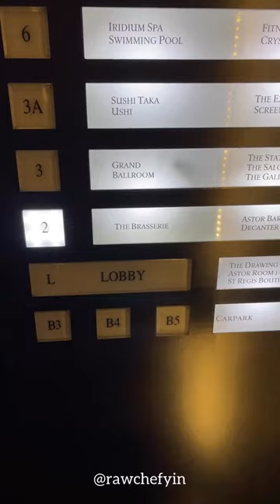We Tried a 5-Course Vegan Menu at St Regis KL!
For exclusive tips, recipes and videos on vegan food, how

THE BRASSERIE, ST REGIS
I wanted to treat Mr Jazz Guitarist to a fancy vegan meal for his 42nd birthday and have been eyeing the plant-based 7-course tasting menu at The Brasserie, St Regis early this year.

Figured this would be a good time to splurge and enjoy the experience.

Unfortunately they had already discontinued the menu BUT they did say they could offer us an alternative.

The entire process of communicating with them took A LONG TIME and a lot of patience, countless Whatsapp messages and four phone calls before I could finally confirm the menu and the price.

Eventually we settled on a 5-course menu instead as we also had dinner plans.

Here’s what we had for our 5-course vegan tasting menu:
😀Amuse Bouche

💜COURSE 1: Highlands Beetroot
Red Radish, Wild Rocket, Blackberry Vinaigrette

🍄COURSE 2: Wild Mushroom Consommé
Roscoff Onion, Sago, Fresh Autumn Truffle

🍚COURSE 3: Vialone Nano Risotto
Spelt, Braised Morel, Arugula

🥕COURSE 4: Highlands Carrot
Baby Leeks, Miso, Blue Scotch Kale, Carrot Truffle Jus

🍍COURSE 5: Pineapple & Yuzu
Passion Fruit Crumble, Pineapple Nitro, Baby Coriander

🍫Petits Fours

RM389 nett per person (not inclusive of beverages)
Optional wine pairing at RM260 - I didn’t go for this and didn’t check if it’s actually vegan wine…

It was overall an enjoyable experience and I have no regrets having to jump through hoops and over hurdles to finally confirm this vegan bespoke meal.

It was a beautiful setting and they reserved a really nice table for us next to the windows.

Good service from the staff as well. There was a point when I thought to myself “I miss this!” as I used to dine at 5-star hotels all the time for work when I was in the corporate world.

The meal started on a very promising note and ended on a good high as well. The fourth course didn’t really impress though. And how does one have the carrot truffle jus with a fork?

They didn’t explain what’s in each dish…I think I’m used to being given an indepth description and the thinking behind each course. The servers here were not equipped to do so.

I didn’t like the gluten-free bread (I didn’t request for GF actually) but Mr Jazz Guitarist enjoyed it tremendously. The pesto tasted so cheesy I double-checked to ensure it was vegan. 😅 They assured me it was and came back to inform that they used vegan Daiya cheese, yay.

I had requested for a Happy Birthday message to be included for the dessert and they confirmed they could write it on the plate. But that didn’t happen. 😢

Also, because their responses over Whatsapp were always delayed and they always said “Please accept our sincerest apology for the delayed response as we are currently experiencing a high volume of incoming calls and messages.” - I was expecting the place to be packed.

But noooooo, there were only 4 tables of guests who were dining there that day. Why the delay, then?

Would I go back? Don’t think so… I think I want to check out other places as well for vegan options.

The Brasserie
Level 2 at The St. Regis Kuala Lumpur, No. 6, Jalan Stesen Sentral 2, Kuala Lumpur Sentral

I wrote a whole Facebook post on how much trouble it took to get vegan tasting menu.